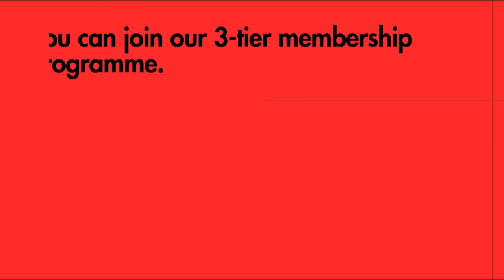Ben Norton responds to Mearsheimer's comment that US does not want a larger war in Middle East.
This is a clip from our podcast with Ben Norton, host of @GeopoliticalEconomyReport  where we asked him about the recent comment of John Mearsheimer about the US not wanting a larger war in the Middle East and how he sees the role of the US in it.

If you can, consider giving us what you can. Thanks.